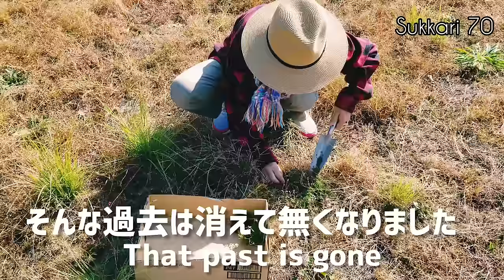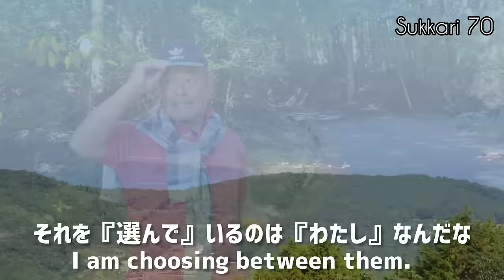【夫婦喧嘩】【口論多発】【退職後の夫婦】常に一つ屋根の下 ぶりの照り焼き丼 Japanese vlog /Teriyaki yellowtail Donburi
A typical Japanese meal and daily life
季節の変わり目で胃腸の調子がいまいちのみっちゃん。どうしても旦那さんの言動に腹が立ってしまうの巻き。